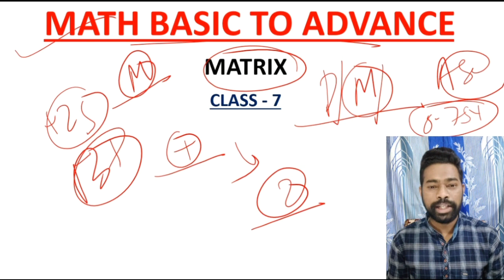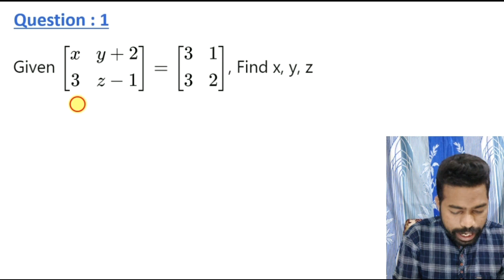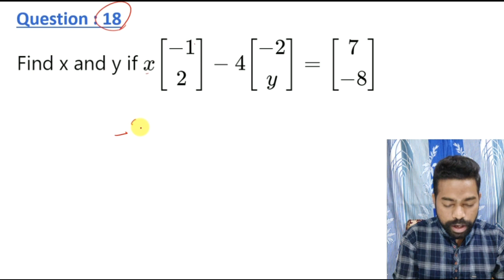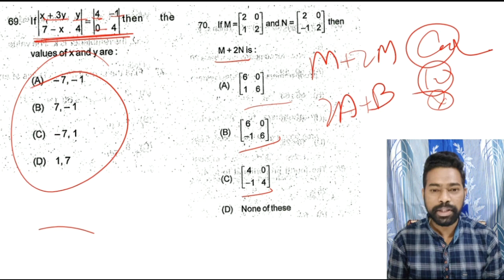Matrix All Types Of Questions & Concept For ASO || Math Basic To Advance || By Sunil Sir